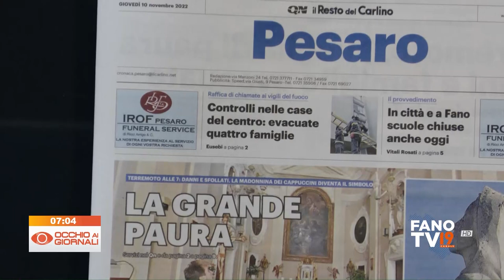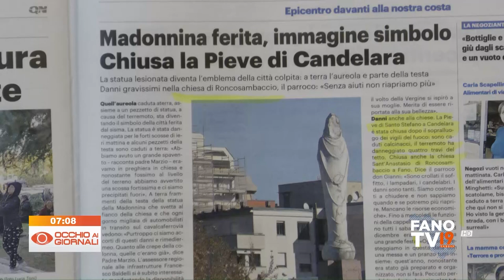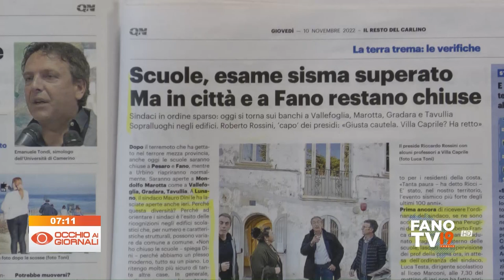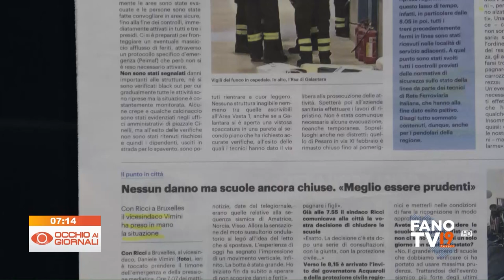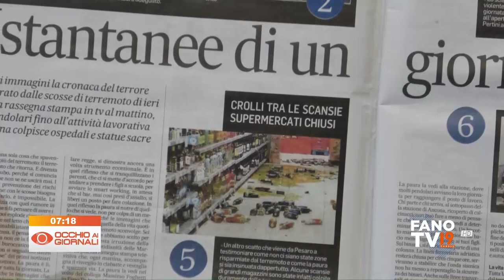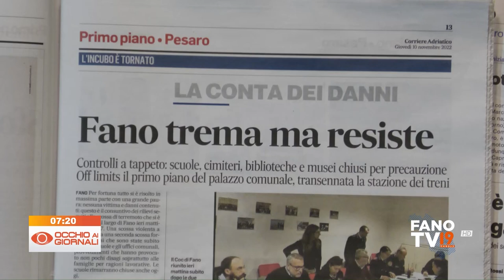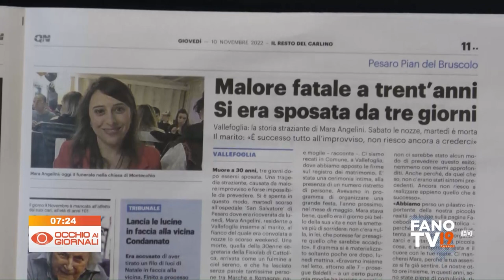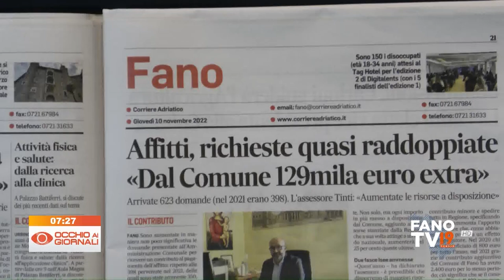Occhio ai Giornali 10 novembre 2022